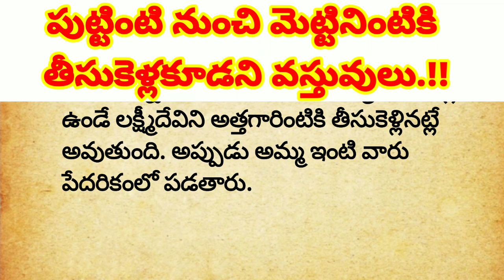పుట్టింటి నుంచి మెట్టినింటికి తీసుకెళ్లకూడదు వస్తువులు.!!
thalapatra nidhi lines in Telugu
thalapatra nidhi